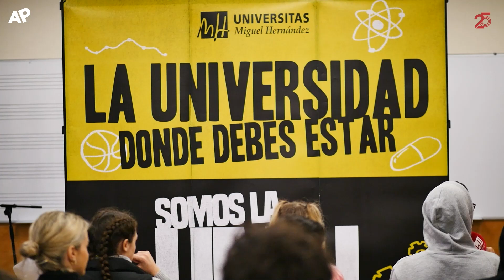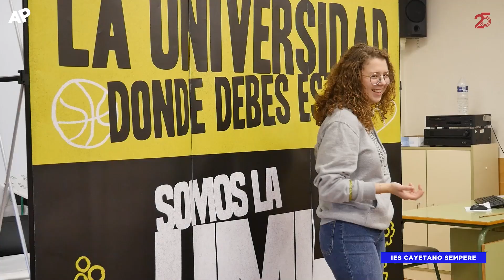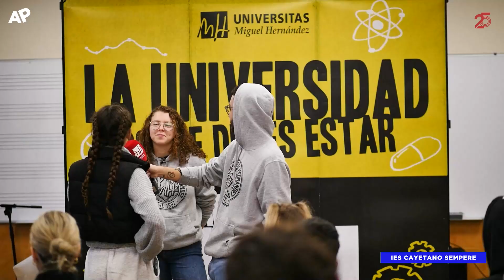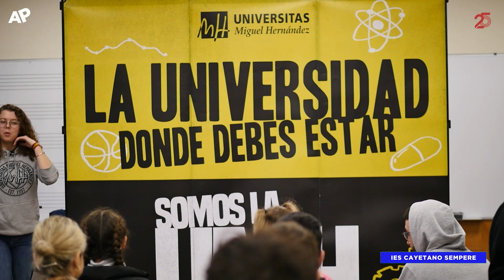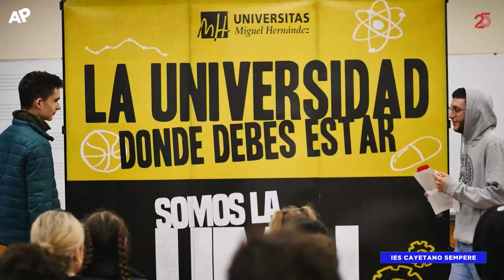AP SHOW UMH | 6X24 | AP con el IES CAYETANO SEMPERE (Elche)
¡Bienvenidos y bienvenidas a este nuevo AP SHOW!

Os dejamos este maravilloso programa de AP con el IES CAYETANO SEMPERE (Elche), que han venido a disfrutar y entretenerse con este SHOW de Asignatura Pendiente.

Laura nos habla sobre el AMOR. Celia y Elías también le acompañan con sus maravillosas secciones!

El polígrafo de Conchita, most likely to y el maravilloso concurso de AP te espera. ¿Te lo vas a perder?

¡Cuéntanos en los comentarios si te gusta y si quieres que vayamos a tu instituto a hacer de las nuestras!

INSTAGRAM Y TIKTOK: @ASIGNATURAPENDIENTEUMH